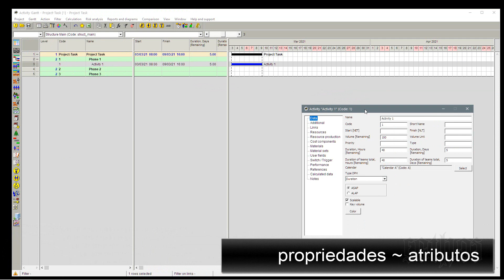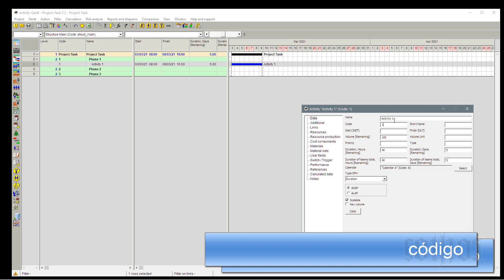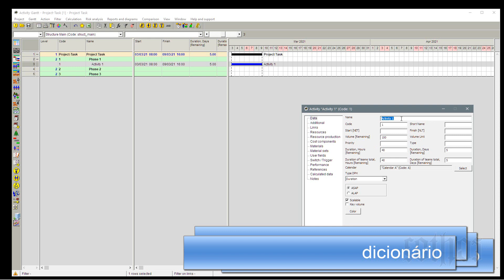Spider Project SpU - What's in a task I - Fract 1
videos de apoio ao Spider Project SpU - What's in a task I - Tasks' atributes